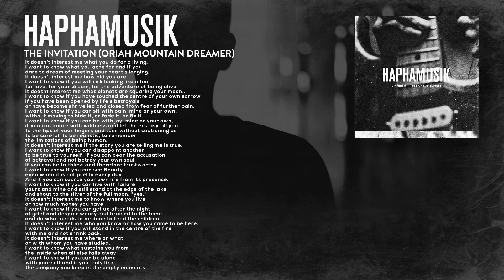HaphaMusik - The Invitation (Oriah Mountain Dreamer)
It doesn't interest me what you do for a living.
I want to know what you ache for and if you
dare to dream of meeting your heart's longing.
It doesn't interest me how old you are.
I want to know if you will risk looking like a fool
for love, for your dream, for the adventure of being alive.
It doesn't interest me what planets are squaring your moon...
I want to know if you have touched the centre of your own sorrow
if you have been opened by life's betrayals
or have become shrivelled and closed from fear of further pain.
I want to know if you can sit with pain, mine or your own,
without moving to hide it, or fade it, or fix it.
I want to know if you can be with joy, mine or your own,
if you can dance with wildness and let the ecstasy fill you
to the tips of your fingers and toes without cautioning us
to be careful, to be realistic, to remember
the limitations of being human.
It doesn't interest me if the story you are telling me is true.
I want to know if you can disappoint another
to be true to yourself. If you can bear the accusation
of betrayal and not betray your own soul.
If you can be faithless and therefore trustworthy.
I want to know if you can see Beauty
even when it is not pretty every day.
And if you can source your own life from its presence.
I want to know if you can live with failure
yours and mine and still stand at the edge of the lake
and shout to the silver of the full moon: "yes."
It doesn't interest me to know where you live
or how much money you have.
I want to know if you can get up after the night
of grief and despair weary and bruised to the bone
and do what needs to be done to feed the children.
It doesn't interest me who you know or how you came to be here.
I want to know if you will stand in the centre of the fire
with me and not shrink back.
It doesn't interest me where or what
or with whom you have studied.
I want to know what sustains you from
the inside when all else falls away.
I want to know if you can be alone
with yourself and if you truly like
the company you keep in the empty moments.